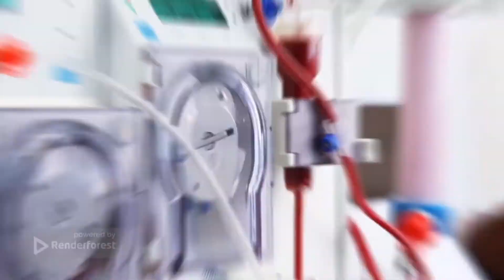يدرس الباحثون انفصام الشخصية بطبق بتري Researchers study schizophrenia by emulating it a petri dish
يدرس الباحثون مرض انفصام الشخصية عن طريق محاكاته في طبق بتري ،
Researchers study schizophrenia by emulating it in a petri dish ،

في أربعة أسابيع من النمو ، تتميز هذه الشبكة العصبية المعيارية بأجسام كروية مترابطة ، كل منها يضم عدة أنواع من خلايا الدماغ.
دكتوراه أنجيليس رابادان Angeles Rabadan
في جامعة كولومبيا  ،
لقد كانت إحدى لحظات الصدفة المرغوبة في مهنة علمية ،
المصادر .